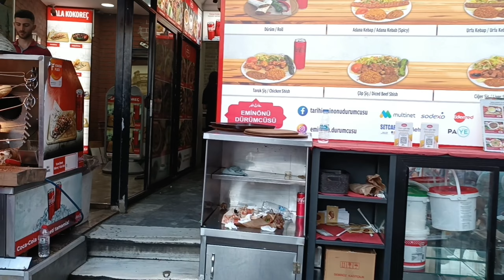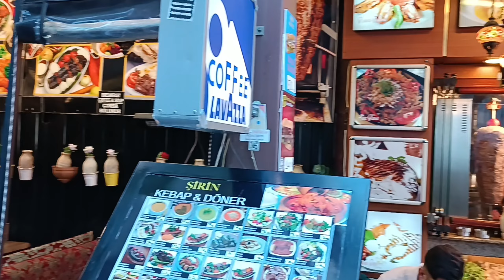istanbul turkey city center eminonu to Sirkeci walking tour 4K60FPS.🇹🇷🇹🇷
eminonu walking tour to Sirkeci, which includes a part of the eminonu market and its surroundings and the old buildings and restaurants, and ends at the Marmaray metro.

00:00 intro
02:09 eminonu
02:57 eminonu bazaar
08:53 around eminonu
17:26 hamidiye st(Shops)
29:05 mimar vedat st
30:34 buyuk postane st(Old buildings and restaurants)
36:35 ali usta(meşhur çiğ köfte)
39:22 lokum atoleysi(confectionery)
41:31 muradiye st
45:37 Marmaray istasyonu

📍 istanbul

🗓️ June 2024

🌞 Summer